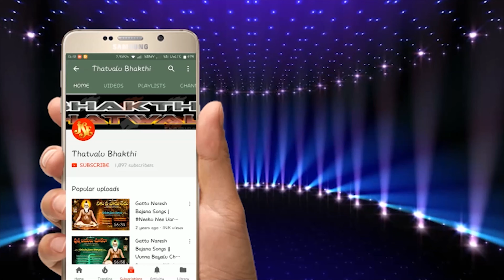Shiva Bhakti Thatvalu | Deshukuni Nammite Manajanma Ledu Manasa | Jayasindoor Bhakti Thatvalu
Song Name : Deshukuni Nammite Manajanma Ledu Manasa
Singer, Lyrics : C. Shiva
Recording Studio : Venkatadri Recording Studio
Keyboard : Hanmantha Reddy
Thala Brundam: Lakshmappa, Hanumanthu
Label: Jayasindoor Entertainments
Allbum No & Album Name : JSE-1287 - Antha Ramude Choodara